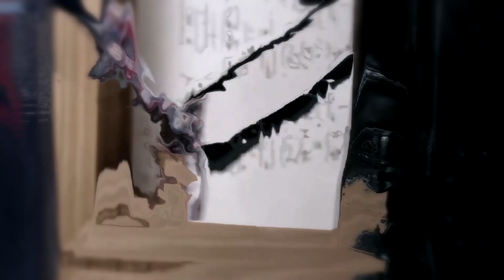「Monsta X」 ○ 100 ᴡᴀʏs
Song: Zhavia Ward - 100 Ways
Program: Sony Vegas, After Effects